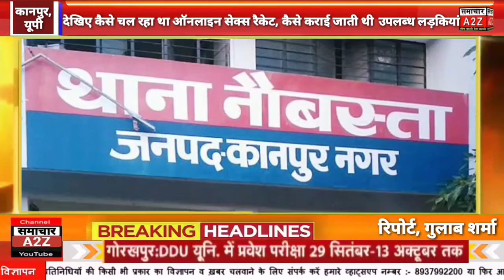देखिए कैसे चल रहा था ऑनलाइन सेक्स रैकेट, कैसे उपलब्ध कराई जाती थी ग्राहकों को लड़कियां।